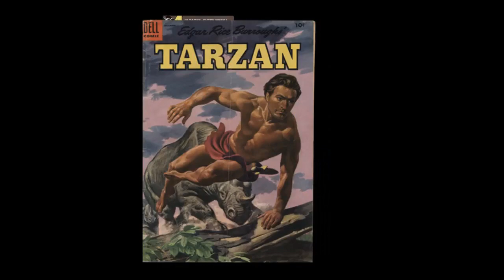How to Collect Comics: Comic Collecting Basics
I would like to take a moment to welcome any new subscribers to the channel

My video's are intended for adult's who wish to relive a piece of their past through a glimpse of my personal collection and sharing information with other collectors of things I have learned during my 50 plus years of collecting.

If you really like a video I have made be sure to tell your friends.